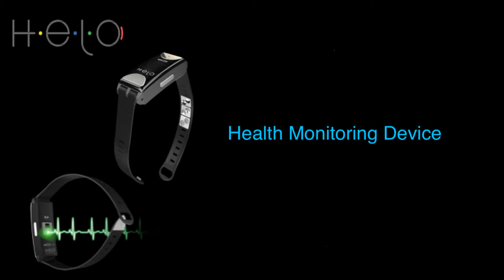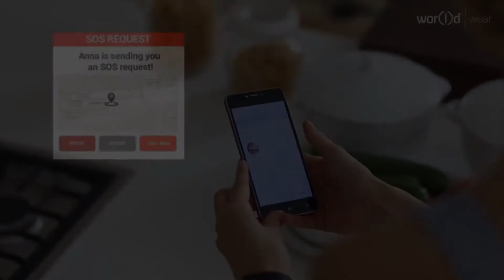HELO Health and Lifestyle Oracle by WORLD Global Network